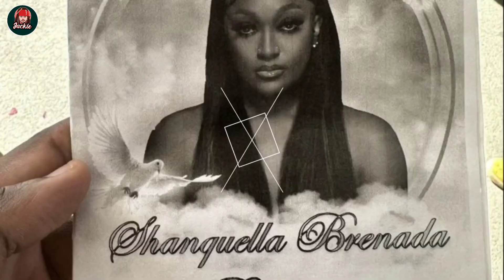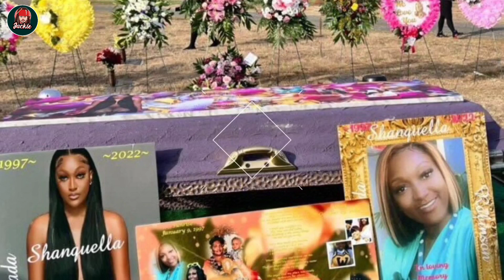Doctor Reveals Horrifying Details On Shanquella Robinson’s De@th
Doctor reveals gruesome details about Shanquella Robinson's death,
Disclosing gruesome details about Shanquella Robinson's death, a doctor,
Doctor Discloses Terrifying Information About Shanquella Robinson's Death,
The De@th Of Shanquella Robinson's Doctor Unveils Horrific Details,